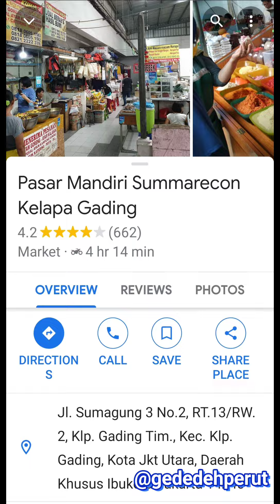EMANG ADA NASI UDUK NON HALAL DI KELAPA GADING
Yuk tontonin videonya dan jangan di skip. biar lo tau letaknya di mana dan jam berapa bukanya.

Gua udah 2x beli sebelum akhirnya memutuskan buat video ini. hahaha ketagihan gua.

Pokonya tok tok tiung sep mantep, gede deh perut.

Lokasinya di luar pasar mandiri sumarecon kelapa gading di deretan AJ Bakery yang lama.

Kalo dari jalan sumagung 3 (yang ada kantor BCA segede gaban) lo lurus terus sampe nemu tanda perboden atau dilarang masuk. nah lo tinggal belok kanan, lokasi yang jualannya ga jauh dari sana. ada di sebelah kiri.

Gua sangat berterima kasih kalo lo udah nonton dan bantu share juga.

Thks, tetao semangat, jaga kesehatan, patuhi selalu protokol kesehatan.